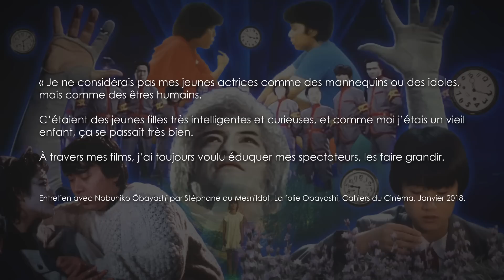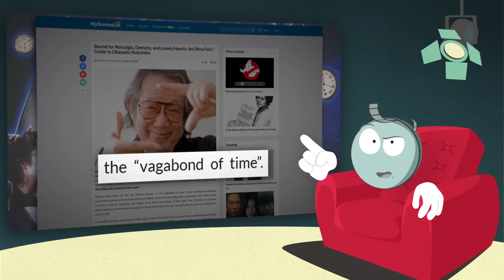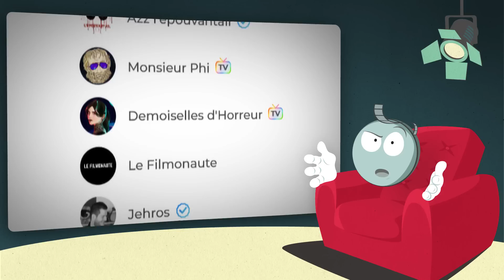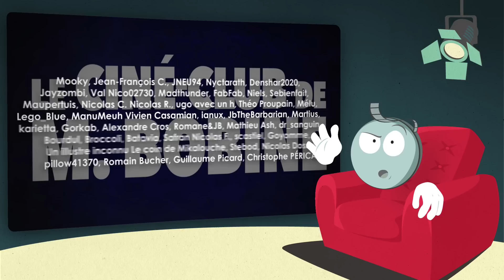Les chroniques adolescentes de Nobuhiko Ōbayashi, l'analyse de M. Bobine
Comment Nobuhiko Ōbayashi a-t-il rebondi après son House complétement déjanté ?

Souvenez-vous, en 2018, nous vous avions parlé de House, un blockbuster expérimental complètement frappadingue sorti en 1977 qui a fait un carton monumental au Japon. Et pourtant, la filmographie de son réalisateur, Nobuhiko Ôbayashi, reste assez méconnue à l'international et House est un peu l’arbre qui cache la forêt, alors qu’on y trouve d’autres petits bijoux qui méritent d'être découverts ou redécouverts. Aujourd’hui, on va se pencher sur quatre films en particulier : School in the Crosshairs, La Nouvelle de la classe, The Little Girl Who Conquered Time et Lonely Heart, quatre « teen movie » fantastiques sortis entre 1981 et 1985, mais aussi quatre œuvres dans lesquelles Obayashi a fait évoluer son style très personnel, tout en restant fidèle à lui-même !

Les chroniques adolescentes de Nobuhiko Ōbayashi : la critique / l'analyse cinéma de Monsieur Bobine
Écriture, recherche : Yoan Orszulik, Aurélien Gendraud

School in the Crosshairs :
Réalisé par Nobuhiko Ōbayashi
Avec Hiroko Yakushimaru, Ryôichi Takayanagi, Masami Hasegawa
Genre : Comédie, Fantasy, Science-fiction

La nouvelle de la classe :
Avec Satomi Kobayashi, Toshinori Omi
Genre : Comédie fantastique

The Little Girl Who Conquered Time :
Avec Tomoyo Harada, Ryōichi Takayanagi, Toshinori Omi, Yukari Tsuda, Ittoku Kishibe
Genre : drame, science-fiction

Lonely Heart :
Avec Yasuko Tomita, Toshinori Omi
Genre : Comédie fantastique